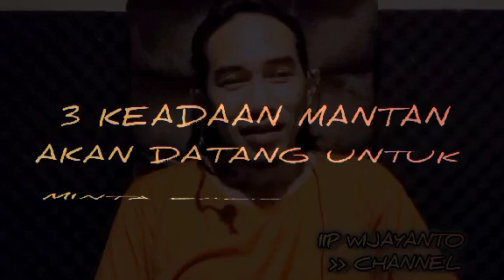3 Keadaan MANTAN akan DATANG MINTA BALIK duluan